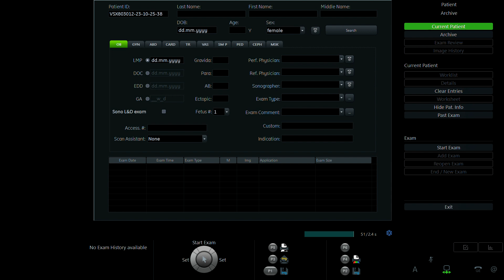ĐẶNG THỊ KIỀU LINH 1991 p2